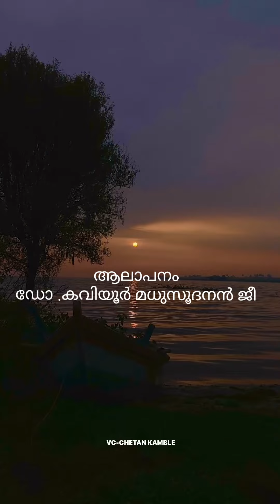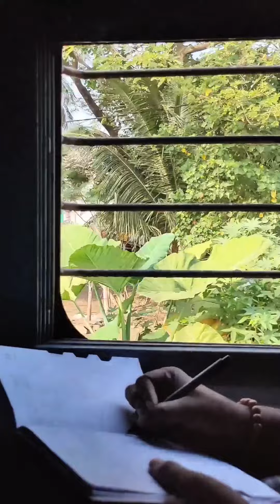ini ennanu matakkam ariyilla കവിത l grkaviyoor l Dr. kaviyoor mathusudhan G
All videos are having courtesy